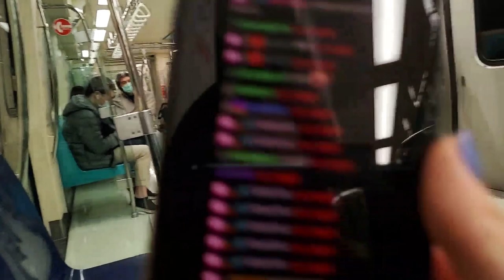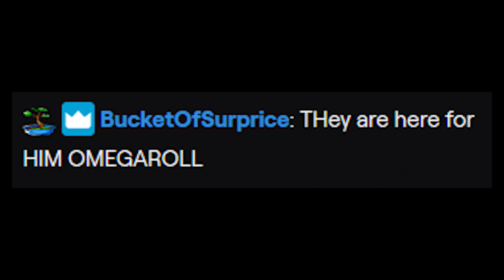THAILAND SPICE OFF | bawnsai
on 27 September 2019

A video by @afloatingdonut